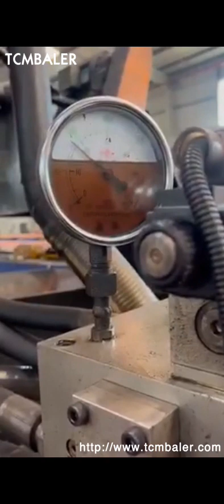iron chips press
Cast Iron Chips Briquetting Press Japan, Sandeep Vietnam, We are also manufacturing, exporting, distributing and supplying of Cast Iron Chips Briquetting Press in Anyang, Henan, China. which are used for Cast Iron, Aluminum, Brass, Copper, Magnesium, Manganese, Steel and other metal chips, borings, small turnnings and grinding swarfs from Machining. High Quality Cast Iron Chips Sawdust Briquetting Ukraine, Russian, High Quality Cast Iron Chips Sawdust Briquetting Press, Find Complete Details about High Quality Cast Iron Chips Sawdust Briquetting Press,Cast Iron Chips Briquetting Press,Cast Iron Chips Briquetting Press,Cast Iron Sawdust Briquetting Press from Other Metal Metallurgy Machinery Supplier or Manufacturer, Jiangsu Wanshida Hydraulic Machinery Co., Ltd. Direct Sale Diameter Hydraulic Drilling Iron Chips Bangladesh, Tonga, China Aluminum Steel Copper Iron Chips Press Hydraulic Briquette Machine, Find details about China Aluminum Chips Machine, Steel Chips Machine from Aluminum Steel Copper Iron Chips Press Hydraulic Briquette Machine, Jiangyin Dinghua Heavy Industry Machinery Co., Ltd. China Aluminum Steel Copper Iron Chips Press Ghana, Mauritania, Briquette Machine, Briquette, Briquette Press manufacturer, supplier in China, offering Hydraulic Scrap Iron Chips Briquetting Press Machine for Sale, Y83, 500,, Dfs Hydraulic Metal Baling Shear Machine, Heavy Duty Shear, Hydraulic Heavy, Duty Scrap Metal Baling Cutting Shear for Hot Sale and so on. China Hydraulic Scrap Iron Chips Briquetting Press Czech, Portugal, China Hydraulic Metal Briquetting Press Machine for Iron Chips, Aluminum Turning, Copper Sawdust, Find details about China Briquetting Press Machine, Metal Briquette Machine from Hydraulic Metal Briquetting Press Machine for Iron Chips, Aluminum Turning, Copper Sawdust, Wuxi Shredwell Recycling Technology Co., Ltd. Hydraulic Metal Briquetting Press Machine for Iron Ireland, Latvia, 2020, 1, 19Cast iron chips baler. How to recycling Cast iron chips, China Cast iron chips baler supplier and manufacturer TCMBALER provide you different kinds of customized Cast iron chips pressing machine to help you solve the problem, Pls feel free to contact, Cast iron chips baler Netherlands, Cast iron chips baling press Hungary, The metal chip briquetter processes short, loose chips from machining of non, ferrous or ferrous metals and cast iron into cylindrical briquettes. Press metal chips into solid briquettes to achieve financial benefits through improved smelting and simpler waste management Metal chip briquetter Liberia, Nederman Western Sahara, Made with seasoned cast iron, this traditional press offers excellent leverageso a light press easily transforms a ball of dough into a flat, ready, to, cook tortilla. Whether you cook them on the grill, brown them in a skillet or deep, fry them to make light, crispy chips,, Amazon.com Greece, Uno Casa Cast Iron Tortilla Press Rwanda, 2019, 12, 28Buy hydraulic hydraulic cast iron chips briquetting press machine with cheap wholesale factory price from China best supplier and manufacturer TCM BALER dealer, we have best quality recycling baler machine for sale than keshang, WASTECARE, BE, Shloke, Jiajing Cast Iron Tortilla Press India, 8 Syria, Cast iron chips briquette press machine. Cast iron chips briquette press machine can not only press the cast iron chips but also chromium powder, coke powder, manganese ore powder, iron ore powder, coal powder, charcoal powder, carbon black, mill scale, gypsum powder etc. There are many models of cast iron chips briquette press machine in our company for your choice. hydraulic cast iron chips briquetting press machine Poland, Germany, High Quality Cast Iron Chips Sawdust Briquetting Press Equipment Machine Y83, 2500, Find Complete Details about High Quality Cast Iron Chips Sawdust Briquetting Press Equipment Machine Y83, 2500,Cast Iron Chips Briquetting Press,Cast Iron Chips Briquetter,Cast Iron Chips Briquetter from Other Metal Metallurgy Machinery Supplier or Manufacturer, Jiangsu Wanshida Hydraulic Machinery Co., Ltd. Cast Iron Chips Briquette Press Machine Cameroon, Buy Colombia, The Hydraulic